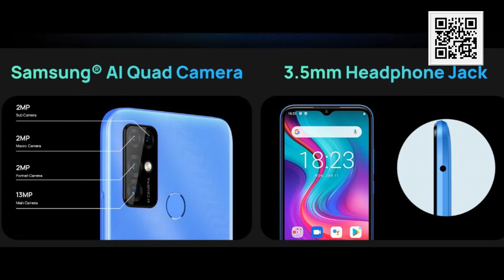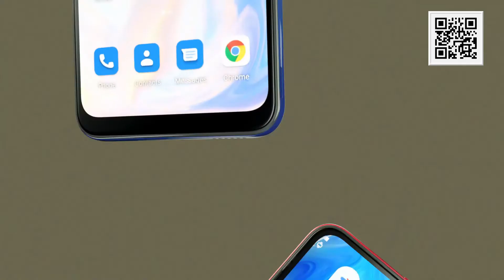Em Breve: Novo Smartphone DOOGEE X96 PRO.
ABAIXO SEGUEM os LINKS SE VOCÊ OPTAR PELA COMPRA: